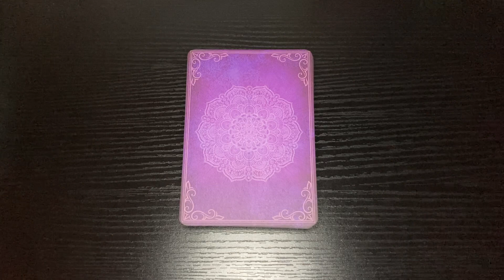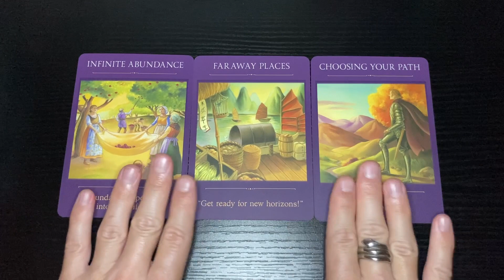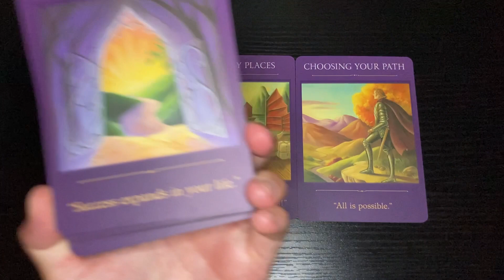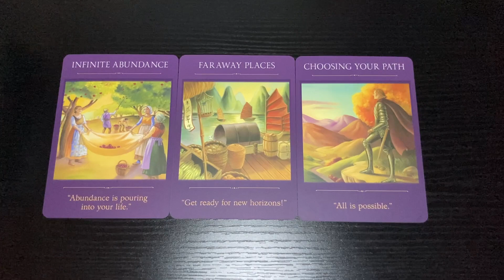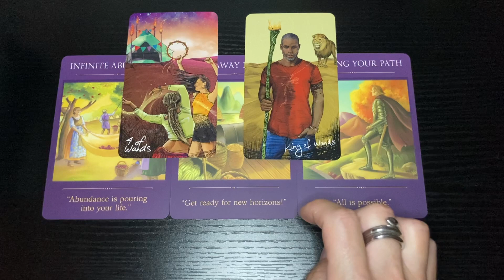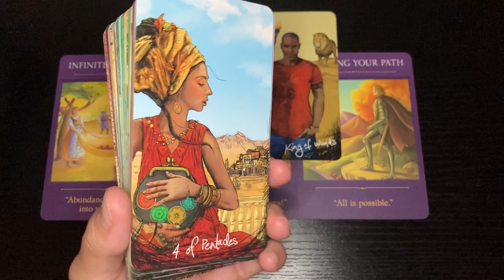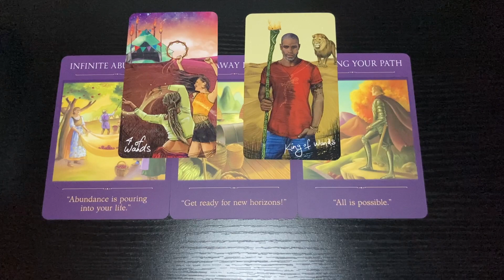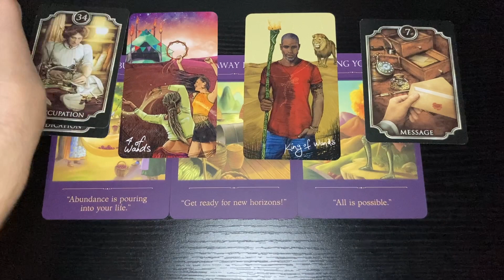TAURUS ♾ As Success Expands In Your Life! Your Vibe Will Inspire - Next 48 Hours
- 10 Card Reading - $60
- 5 Card Reading - $40
- 3 Card Reading - $20